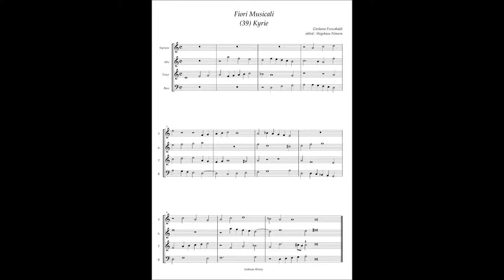G. Frescobaldi, Fiori Musicali (39) Kirie